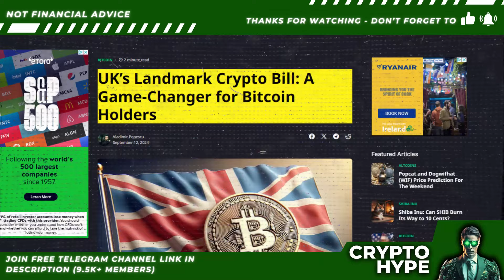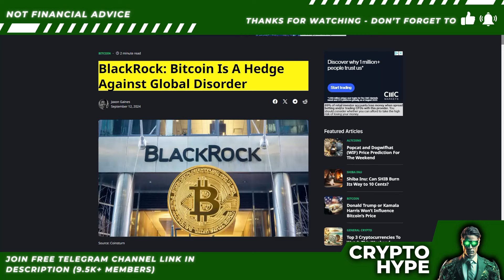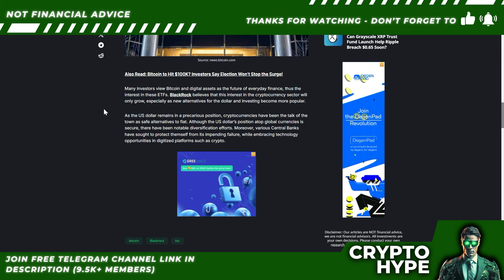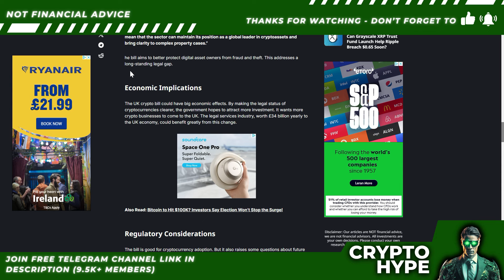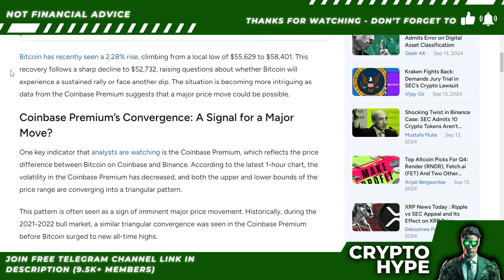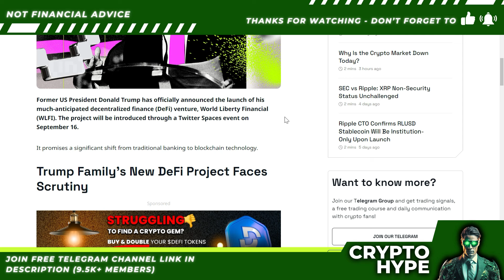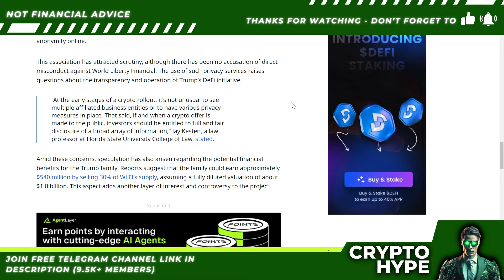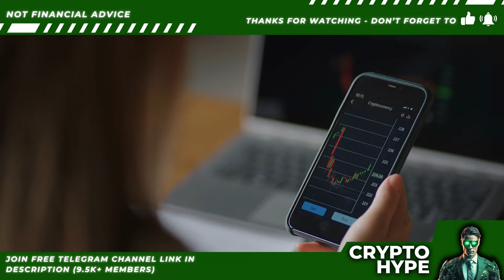BREAKING: BLACKROCK IS SENDING BITCOIN TO $100,000 - EXPLAINED - BITCOIN NEWS TODAY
BlackRock says Bitcoin could be a hedge against increasing global disorder and declining trust in governments, banks, and fiat currencies, Is Bitcoin Primed for a Big Move? Coinbase Premium Hints at a Possible Breakout, UK’s Landmark Crypto Bill: A Game-Changer for Bitcoin Holders, but what are the details of this news and how will it affect the value of Bitcoin and the crypto market?

🏆 Join BITUNIX through this link for the reward. ⬇️

(GREAT EXCHANGE, AVAILABLE WORLDWIDE)